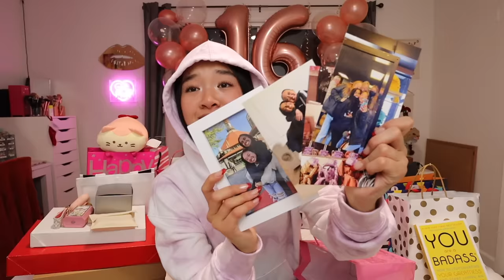WHAT I GOT FOR MY 16TH BIRTHDAY | Vlogmas Day 13!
happy vlogmas day 13! gift haul :) so grateful for all of this and all of the people in my life! also this concludes all the birthday content! thank you for coming along, i hope you enjoyed!

-we’re only selling a limited amount so go cop!!
-100% of the proceeds are going to Children’s Hospital LA :)

stay positive!
xoxo, nicole